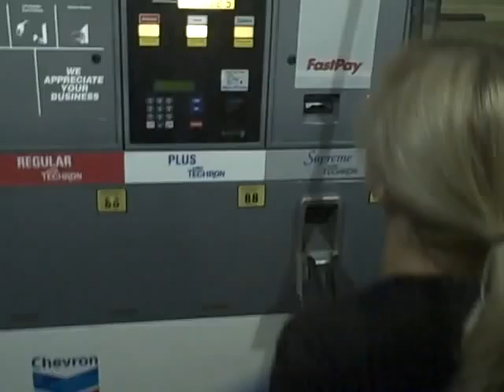Stacey being attacked by bugs...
The Bridges on tour- stopping at a gas station infested with bugs. gross. the bridges music, limits of the sky, on the road, tour blog.